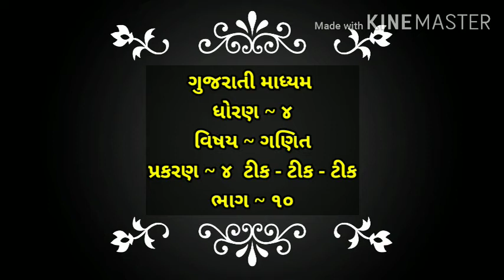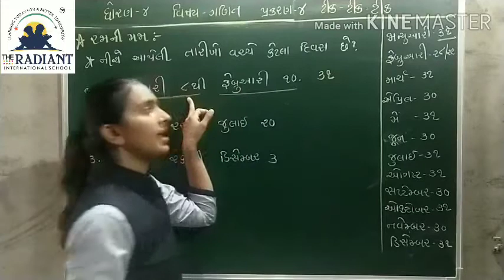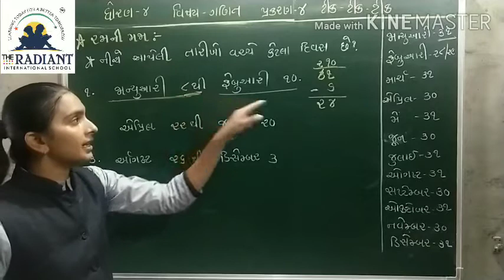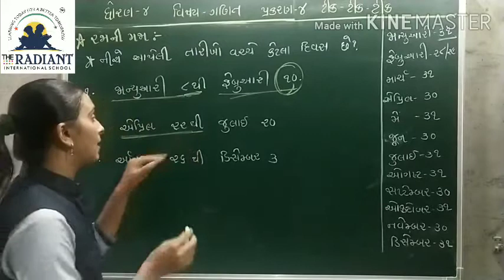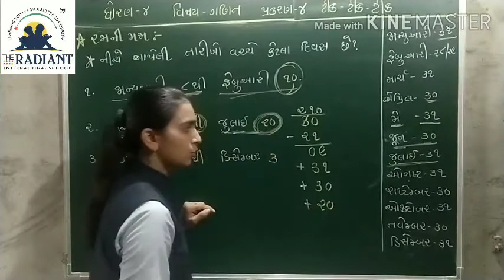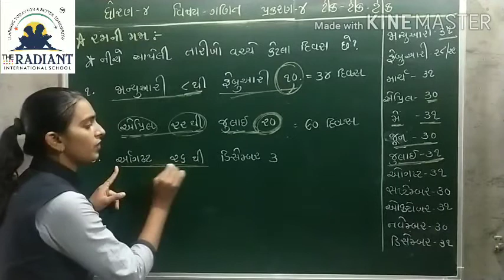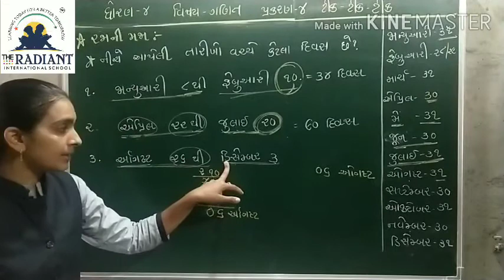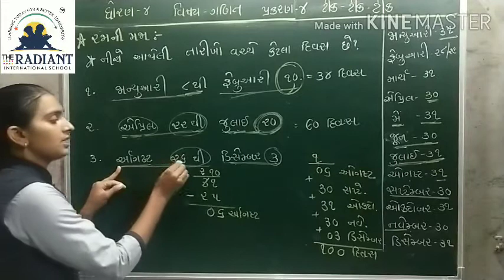GUJ MED STD 4 MATHS CH 4 ટીક ટીક ટીક PART 10 mp4